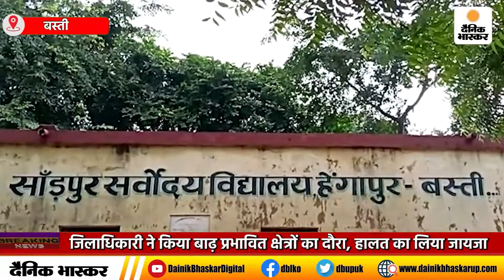Basti : जिलाधिकारी ने किया बाढ़ प्रभावित क्षेत्रों का दौरा, हालत का लिया जायजा